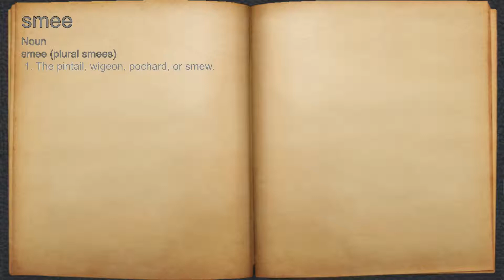What does smee mean?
A spoken definition of smee.

Intro Sound:
Typewriter - Tamskp